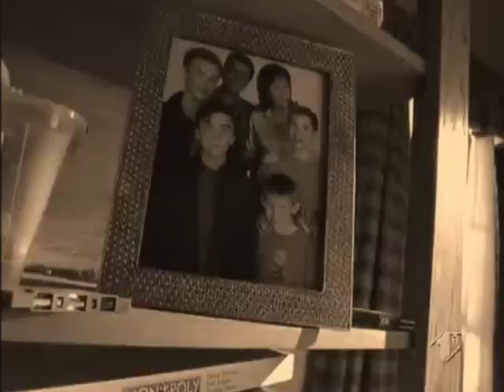reese on malcolm in the middle - the fallen (Franz Ferdinand)